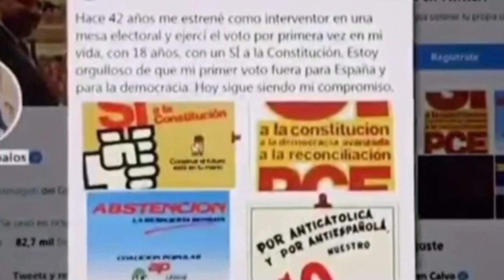💥El MENTIROSO ÁBALOS dice que ALIANZA POPULAR PIDIÓ la ABSTENCIÓN en el REFERENDUM CONSTITUCIONAL